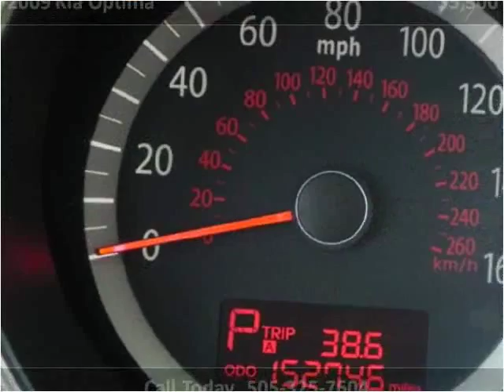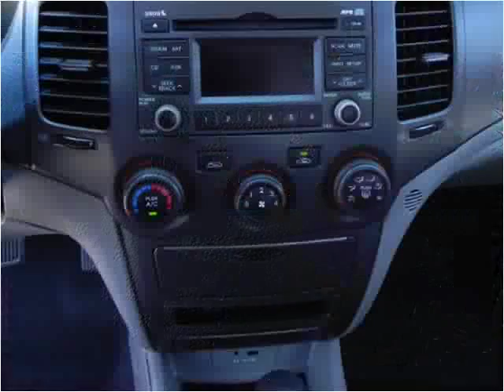2009 Kia Optima Used Cars Farmington NM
This 2009 Kia Optima is available from 505 Motorsports.